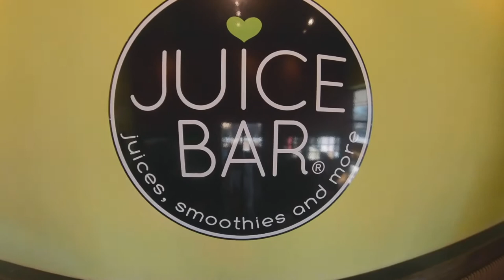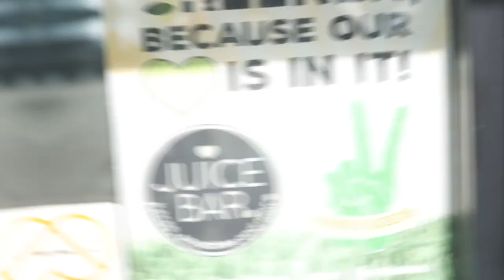Juice Bar Suwanee promo video by MainEyeMedia/Septerionfilms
juice, smoothies and more!

i love juice bar is on a mission to create great tasting and nutritious juices, smoothies, bowls and bites. our menu is full of fresh offerings that are equally craveable and guilt-free.

we take a lot of pride in serving products that are high in nutritional value. our juices are made fresh to order, and our smoothies are made with frozen fruit instead of ice – which is commonly used by other companies as a filler ingredient. we want your drinks to be full of nourishment, not fillers. best of all, we have created a juice bar experience built on convenience. we believe healthy food should be as accessible as fast food. so beyond our made-to-order menu, all of our stores are stocked with grab-and-go options that are perfect for a quick, healthy bite or sip.

whether you are a juicing novice or you're a smoothie pro, we've crafted unique recipes that are packed with nutrition, taste amazing and are a quick way to fuel up on healthy ingredients!

Shot by SepterionFilms MainEyeMedia and music by Blissince Records